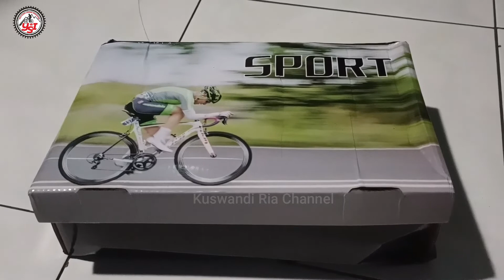UNBOXING SEPETU SEPEDA NON CLEAT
UNBOXING SEPETU SEPEDA NON CLEAT, Video ini kali berisi tentang unboxing sepatu sepeda non cleat, saya beli di toko on line dan barang cukup bagus, harganya juga tidak terlalu mahal, buat teman2 yang berminat tuk memiliki sepatu sepeda non cleat bisa liat di link berikut: